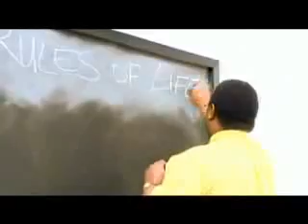Street University Charlie Boy